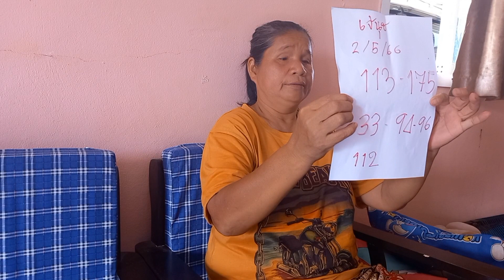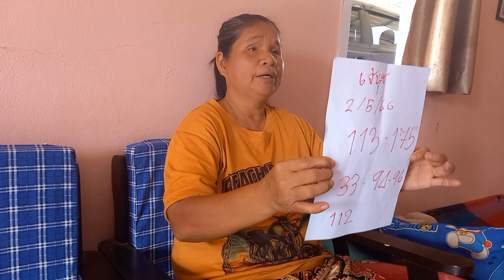เจ๊นุชจัดเลยชุดล้างตางวดนีตอ้งเอาอีก@เชียงยาพาเลาะ#โปรดใช้วิจรณญาณในการรับชม